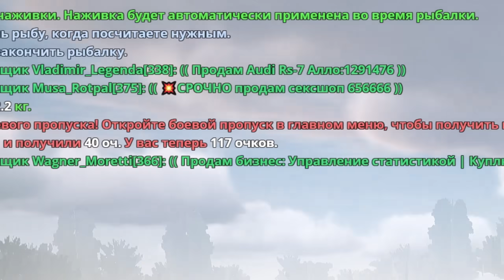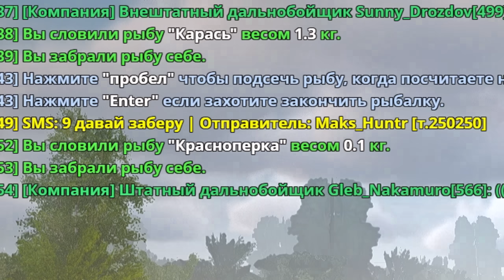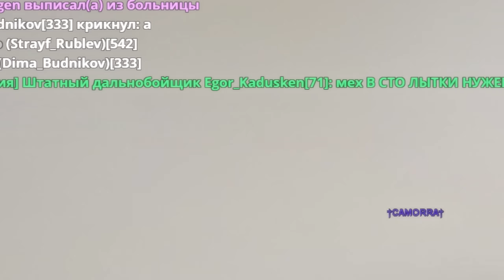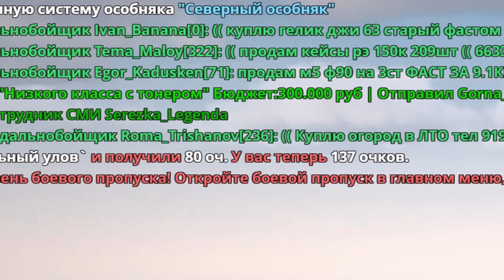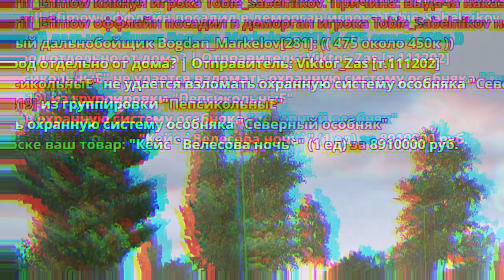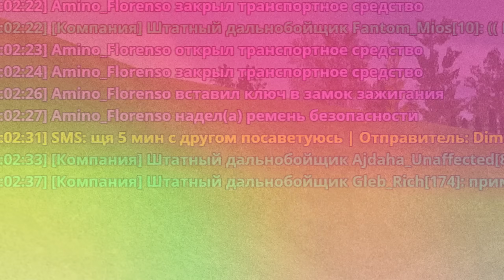СРОЧНО Зарабатывай Миллионы!💰 ПУТЬ БОМЖА на HASSLE ONLINE #235 Radmir RP (КРМП)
Это двухсот тридцать пятая серия путь бомжа на hassle online rp! А когда-то я снимал путь бомжа крмп мобайл на таком проекте как блек раша. Главная задача рубрики - заработать как можно больше денег на сервере радмир хассл рп. По-этому смотрите этот видос по hassle online. Если вам интересна дата выхода hassle online, то он уже вышел. Хассле онлайн это тот же самый проект радмир рп на телефоне. Так что вы можете как играть на радмир рп с телефона, так и с hassle online ios.

Не Упусти ШАНС Разбогатеть!💰 ПУТЬ БОМЖА на HASSLE ONLINE #235 Radmir RP (КРМП)